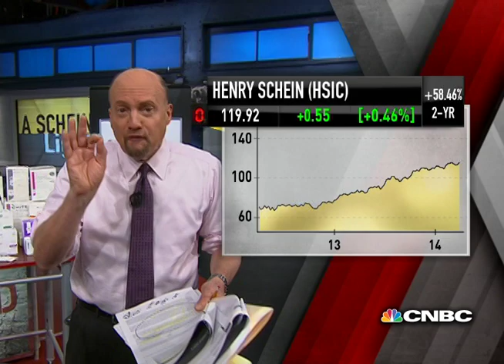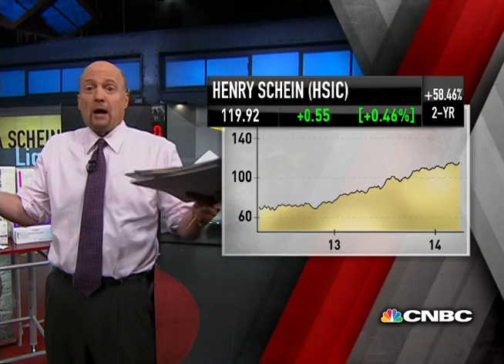Henry Schein Inc. CEO Stan Bergman | Mad Money | CNBC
Will the newly insured help medical supplier Henry Schein rise?